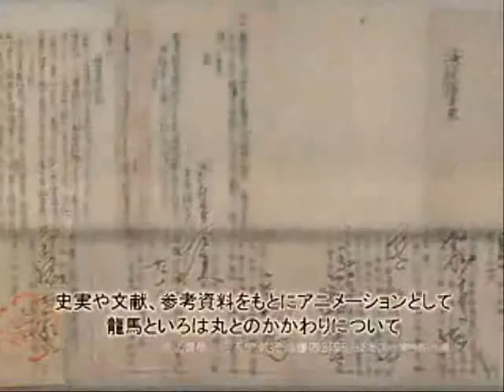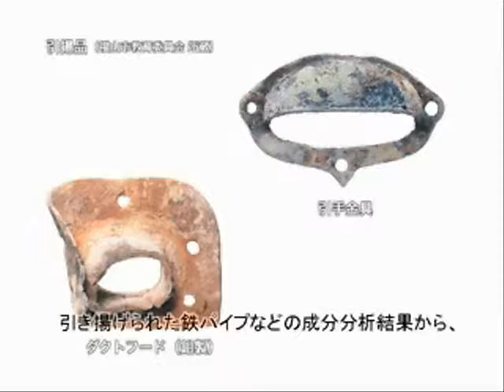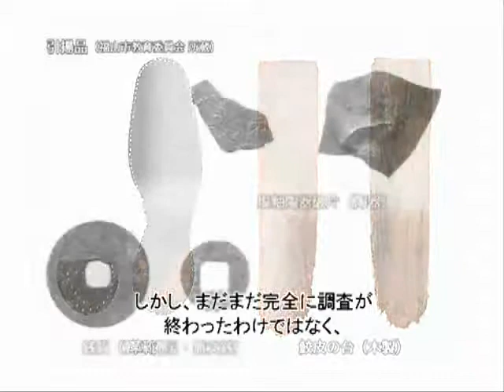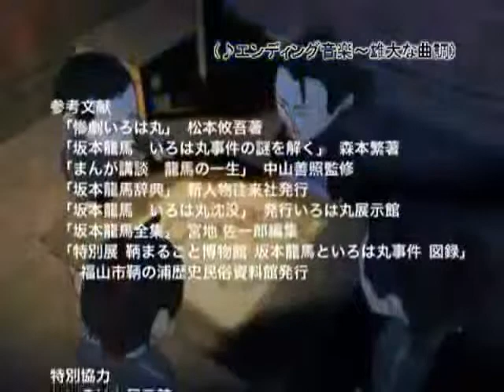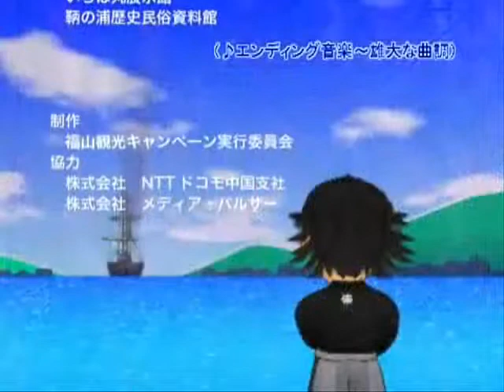竜馬といろは丸 最終章 海底の宝